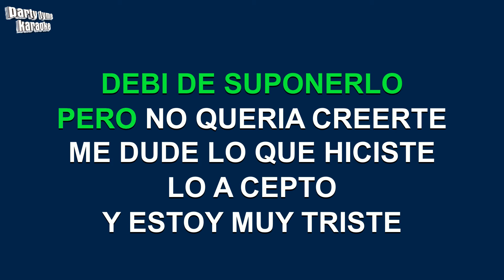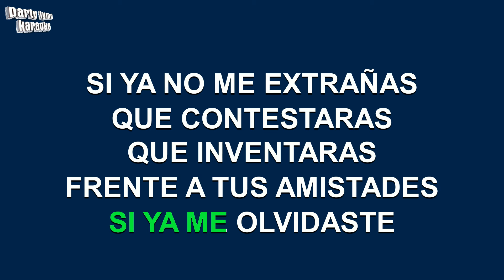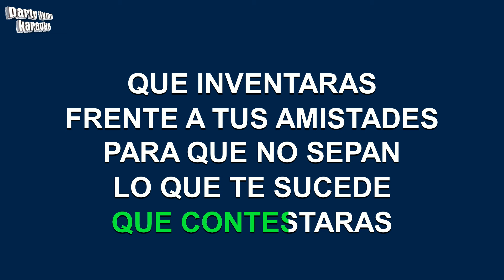Alfredo Olivas - El Precio De La Soledad (Versión Karaoke)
Versión karaoke de 'El Precio De La Soledad'
hecho popular por Alfredo Olivas,